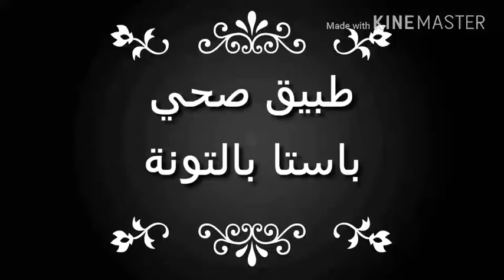Pâtes aux thon, باستا بالتونة تستحق التجربة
اذا عجبتكم الوصفة لاتنسوا الاشتراك واضغط، على 🔔 ومشاركة الفيديو مع الاصدقاء وشكرا عزيزاتي🌹💮🌺🌼